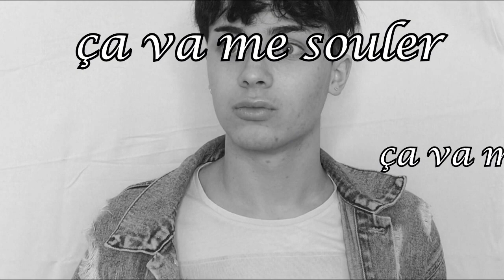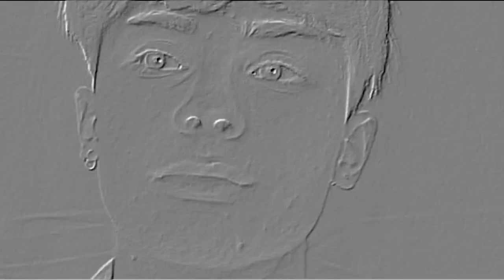Je me transforme en ... HITSUBLU ??! | MAQUILLAGE DRAG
⬇️⬇️Hello hello hello! ⬇️⬇️

❄️ Oublies po je poste une vidéo tous les samedi à 18h! 📣

Crédits musiques :
- DJ Quads : Doesn't matter

💄 Produits utilisés :

Lentilles :
- Mystery Red TTDEYE (-10% sur votre commande avec le code GAIA10)

Base : The ordinary High Adherence Silicone primer

TEINT :

FOND DE TEINT:
Anti-cernes / Concealer :
- Imagic : Fards gras
- Makeup Revolution : Conceal and define foundation C0
POUDRE :
- RCMA Poudre transparente / Transluscent

CONTOURING :
- Makeup Revolution : Iconic lights and contour pro palette

YEUX :

FARDS :
- BEAUTY BAY x Nikkie Tutorials pressed pigment palette
- BEAUTY BAY X MMMMITCHELL pressed pigment palette
- Anastasia Bverly Hills - Dipbrow pomade (dark brown)

LINER :
- Nyx Cosmetics EPIC INK BLACK LINER and EPIC WEAR WATERPROOF WHITE LINER
- Too Faced DAMN GIRL! Mascara
- Saga Cosmetics Golden rose Dream Eyes Eyeliner White